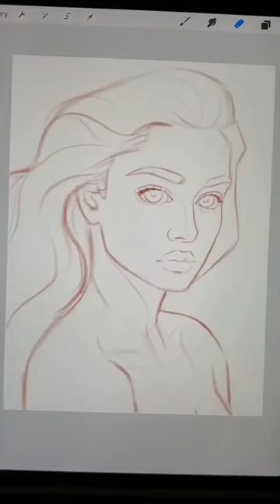Line art or color??👀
which is your favorite?

🖌️brushes: Custom brushes, you can find them here⬇️
🎶song: Cool Kids by Echosmith